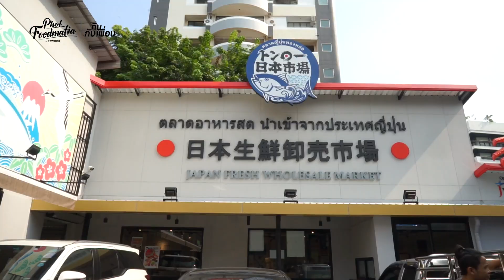กินกับเพื่อน EP 6 แกงใต้หอย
วัตถุดิบ :
หน่อเหรียง / หยวกกล้วย / พริกแกงเผ็ดใต้ / เนื้อปู / หัวกะทิ / หางกะทิ / กล้วยดิบลวก / หอยชิจิมิ / กุ้งหวาน

ร่วมงานกับ "กินกับเพื่อน" : คุณญา 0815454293